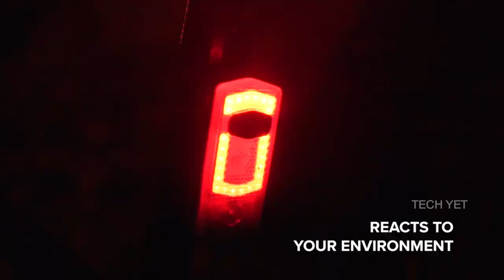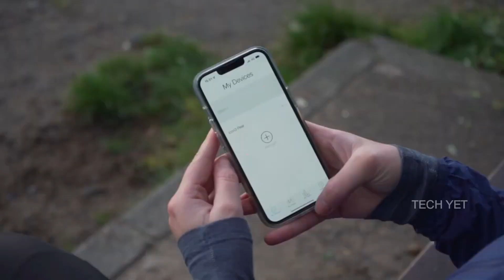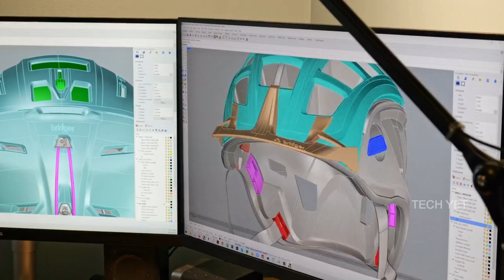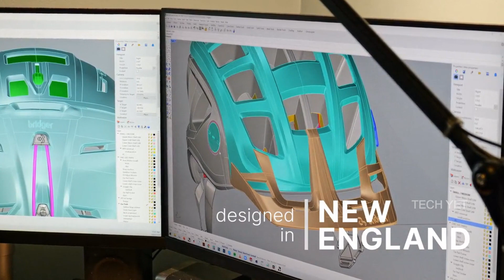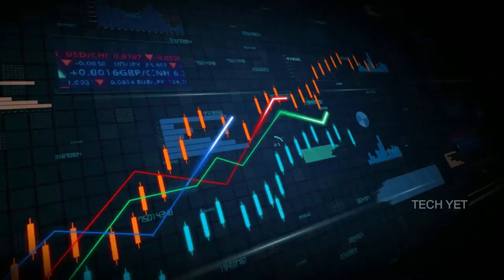7 Best Bike Accessories 2022 You Must Have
7 Best Bike Accessories 2022 You Must Have

Best Bike Accessories 2022 Links-